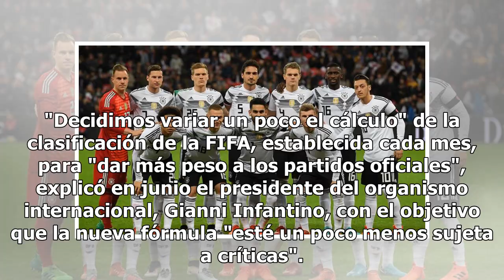Clasificación de la FIFA: Perú, México, Alemania y Chile caen posiciones; Francia lidera luego de...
Clasificación de la FIFA: Perú, México, Alemania y Chile caen posiciones; Francia lidera luego de ganar la Copa del Mundo